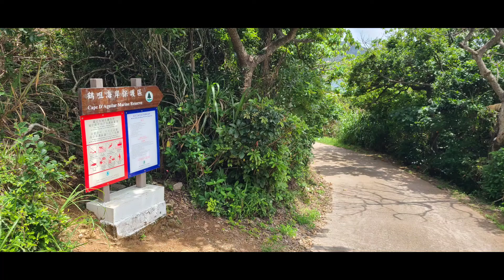鶴咀海岸公園/石澳藍橋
自弹配樂Romance d'Amore.